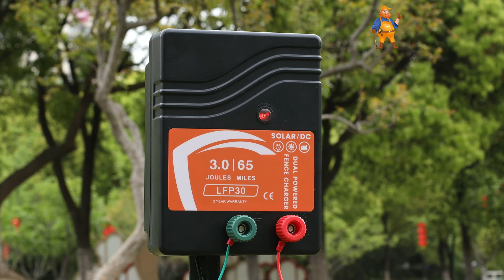Lydite Electric Fence Energizer: LFP30